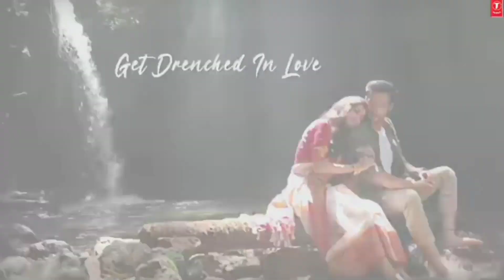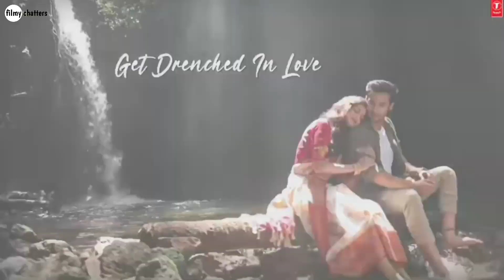Rim Jhim Song | Jubin Nuatiyal | Parth. s,Diksha.s | jubin nautiyal song Rim jhim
Rim Jhim Song | Jubin Nuatiyal | Parth. s,Diksha.s | jubin nautiyal song Rim jhim song

Jubin nautiyal khushi jab bhi teri song
Khushi jab bhi teri jubin nautiyal song
Khushali kumar
Khushali kumar
Khushali kumar new song
Khushali kumar new songs
Khushali kumar Songs
Khushali kumar songs
Khushalu kumar songs
Khushali kumar and guru randhawa song
Guru randhawa and khushali kumar song
Khushali kumar and guru randhawa new song
Guru randhawa and khushali kumar new song
Khushi jab bhi teri
Khushi jab bhi teri song
Khushi jab bhi teri full song
Khushi jab bhi teri full video song
Jubin nautiyal new video song
Jubin nautiyal mix tapp songs
Jubin mix tapp songs
jubin mix tap songs
Jubin nautiyal mix tapp song
Hanjugam song
Rata lambiyan song
Barsat ki dhun song
Dil lauta do song
Bewafa tera muskurana song
Lut gaye song
Bekhayali song

Bewafa tera muskurana
Bewafa tera muskurana song teaser
Bewafa tera muskurana full song
bewafa tera massum chehra song
bewafa tera masum chehra song
bewafa tera masum chehra
Bewafa tera muskurana mp3 song
Bewafa tera muskurana
Bewafa song
Bewafa songs
Dil lauta do full song
jubin nautiyal song dil lauta do song
jubin nautiyal new songs
jubin nautiyal latest song
jubin nautiyal romantic songs
Jubin nautiyal lut gaye song
jubin nautiyal emotional, romantic songs
filmy chatters
tseries songs
t series songs
Jubin nautiyals songs
payal dev dil lauta do song
jubin nautiyal dil lauta do song
Bollywood movies
new party songs
Jubin nautiyal emotional romantic song